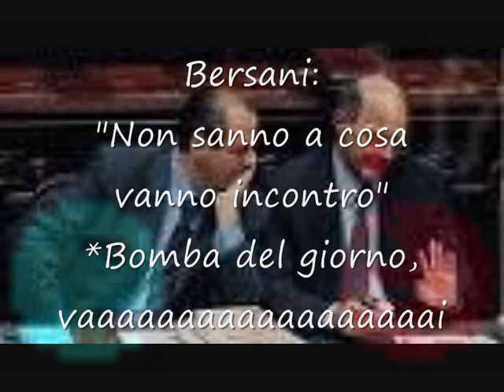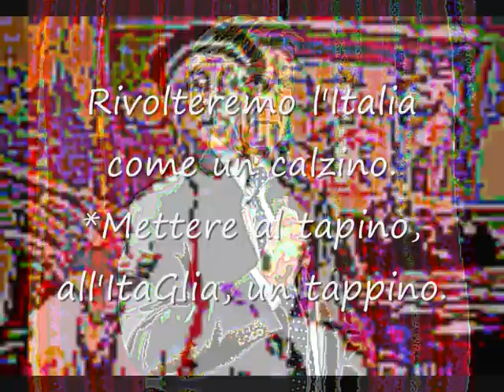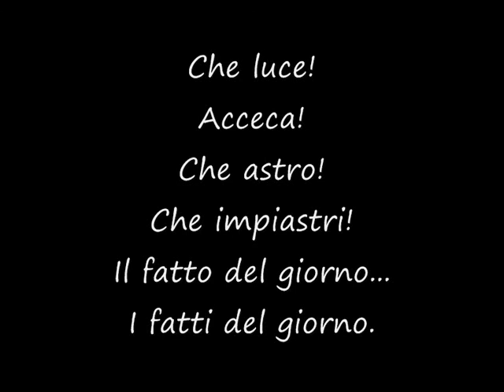I fatti di tutti i giorni. Berlusconi, Fini, Bersani, Di Pietro...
Il fatto del giorno... *I fatti del giorno e di tutti i giorni

19 ore fa Diciamo si ai bavaglini

Domingochic 20 minuti fa @bumBiBmoon tu sarai di sicuro uno di quei cretini di destra ancora rimasti purtroppo. =) la ruota girerà e voi farete una brutta fine =)

 @Domingochic Bevi di meno! I trovatelli-minotauro d'ItaGlia hanno fame. Contribuire o tacere! I destri mi danno del cretino di sinistra, i sinistri mi danno del cretino di destra, dritti e mancini mangiano, bevono, ruttano, vomitano, e io pago!

*Sono l'unico indispensabile" - Brillo d'estate vaaaaaaaaaaiiii" Il Pacquola Roberto e sorci, il Nobili Alberto e sorci, la Filacchione Rossana e sorci, il Puledda Angelo e sorci, il Treppaoli Alessandro e sorci, la Narcisa Zarasti e sorci, il Danilo Perego e sorci, il Ruscio Scilvio Biascio e sorci, i 400 Quaranta Caini di Puglia, quelli si, indispensabili! E anche brilli! Molto più brilli del Grullo e anche del Grillo. Tragni, Formica, Tarantola, Vitiello, Pomodoro... (Bruti liberati)

Il Nobili Alberto e sorci in galera o in manicomio! Fare, basta blaterare. Chi tocca i fili muore, chi tocca la Russo/Caramia (cose e persone)... Giù le mani, ai denti la mordacchia! Altro che bavaglio!

A me e affini, ai presenti, si può dire e fare quello che si vuole, dire e fare agli assenti, agli indifesi, comporta... Gogna pubblica a vita con obbligo di sputo ai passanti, un euro a sputo! Altro che gli appelli degli imprenditori per i fondi destinati all'evento del 2015! Altro che i concerti in Duomo per salvare le guglie! Altro... Maroni rassicura sulla manovra: non punirà i virtuosi. *E chi sono i virtuosi lo stabilisce Maroni, un fatto tra i fatti di tutti i giorni?